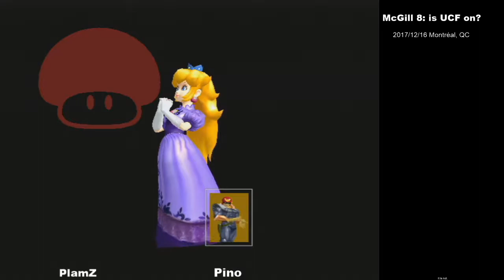McGill 8: PlamZ (Peach) vs Pino (Captain Falcon, Marth)